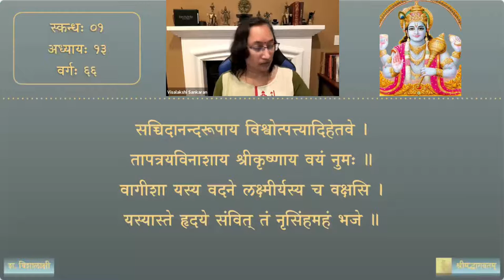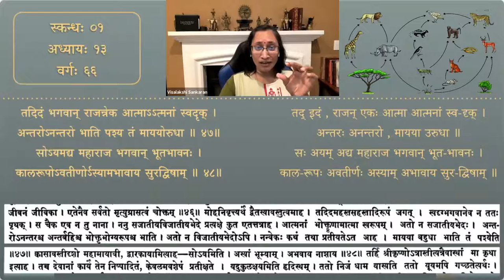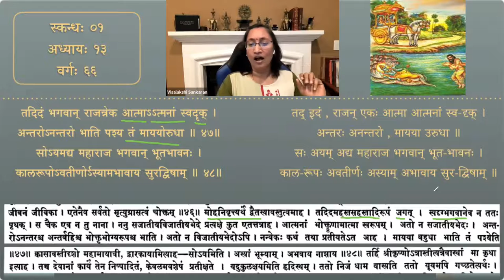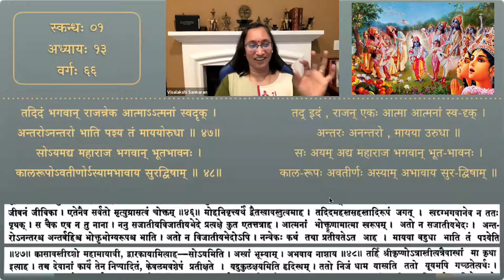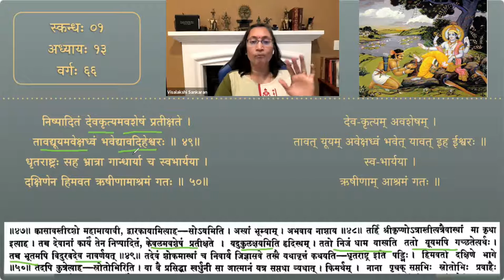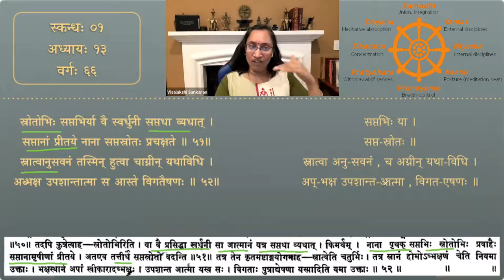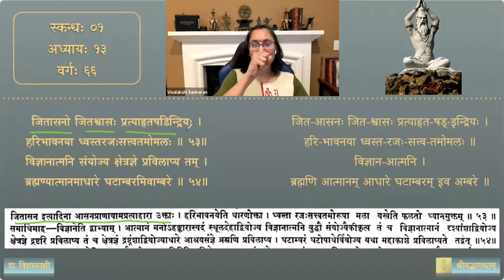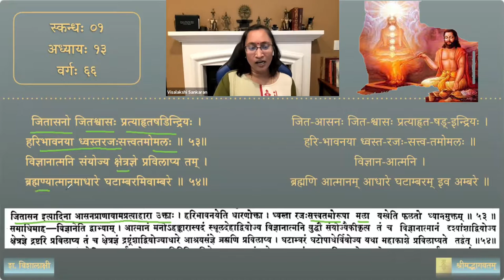श्रीमद्भागवतम् — भावार्थदीपिका — Skanda 01 — Chapter 13 — Session 66